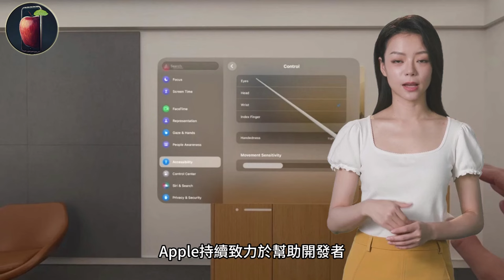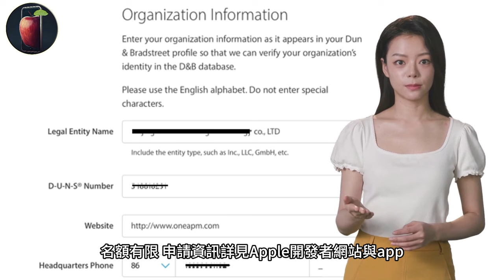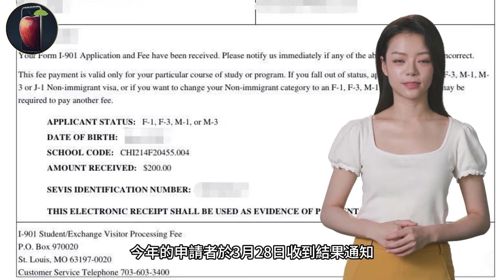蘋果宣布 WWDC24 於 6/11 舉行！發布iOS 18、macOS 15、watchOS 11和visionOS 2【iNews】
蘋果宣布，第 35 屆年度全球開發者大會 (WWDC) 將於 2024 年 6 月 10 日星期一至 6 月 14 日星期五舉行。與自 2020 年以來的 WWDC 活動一樣，2024 年的 WWDC 將是一個開放給所有開發者參加並且不收費的線上活動。